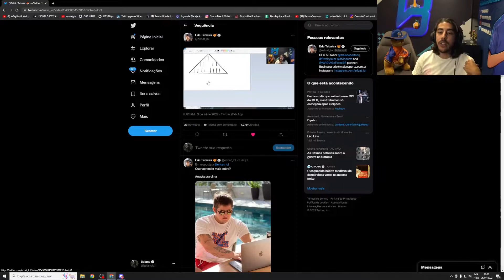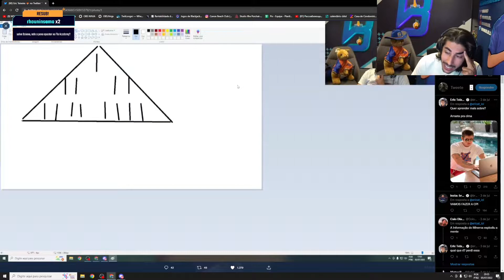SCHAEPPI CORREU RISCO AO FALAR ISSO, PERGUNTA BEM ELABORADA PARA O AYEL - LOL Clips #36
Baiano ficou surpreso com a coragem do Schaeppi ao mencionar o nome proibido, Ayel respondeu uma pergunta elaborada.

Link dos streamers na Roxinha:
/Baiano
/ayellol
/guiven
/dududuelista
/nicklink
/wiliambonnerlol
/ClovaoBengala
/Kennzy
/lordsemilol
/takeshi
/gratis150ml
/ShaQuinn_
/Quindinho